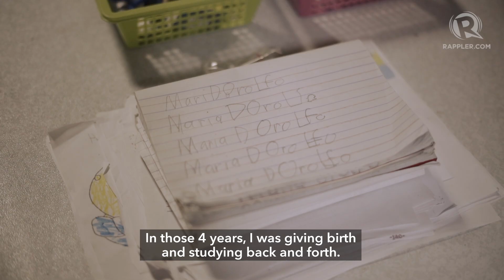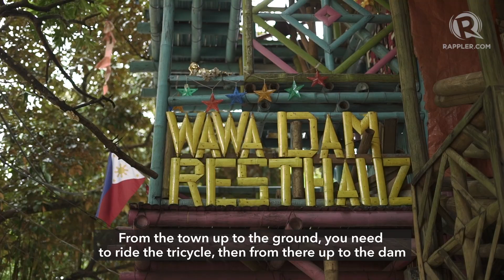Sa Dulo ng Wawa Dam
More videos on Rappler Follow Rappler for the latest news in the Philippines and across the globe. Everyday, Cherry Perez would ride a boat in Wawa Dam going to Inigan Elementary School where she teaches a multi-grade class.

This is co-produced by Rappler production interns Anne Valmeo, Sophia Sibal, and Francis Acosta.